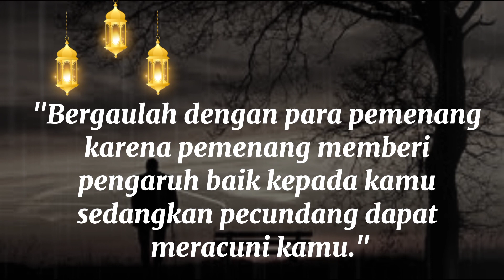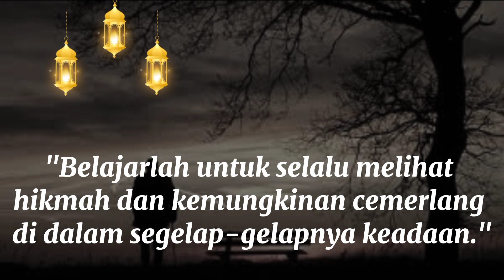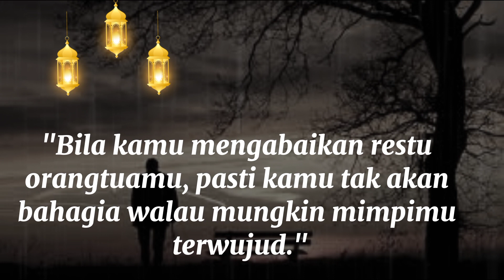Kata-kata Merry Riana yang inspiratif